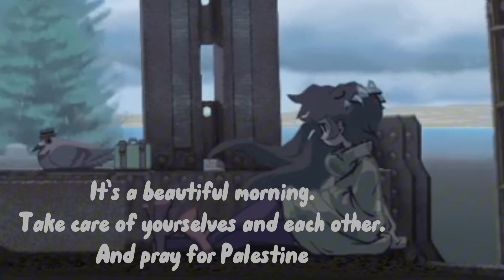Filia Riding in The Background of Meridian Area Rapid Transit ~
As salamualykum ~ May I just say that the backgrounds of Skullgirl locations are some of the most gorgeous, vibrant ones I’ve seen in fighting games? :)

🚊🤍 Also, i hope one day we can ALL ride on a fancy Excess Express/ Hogwarts Express kind of fancy train and enjoy the sights inshallah.